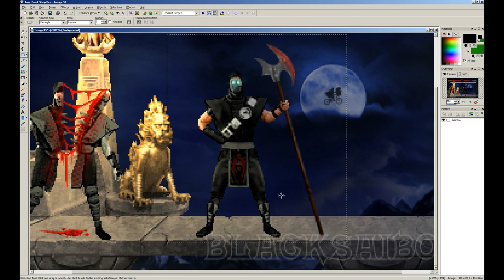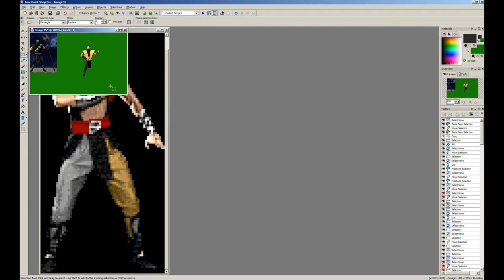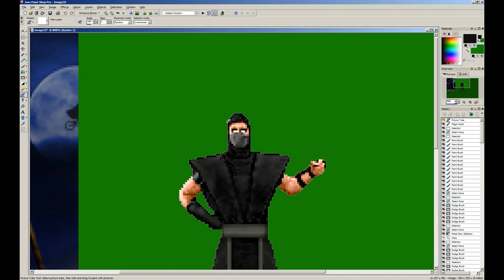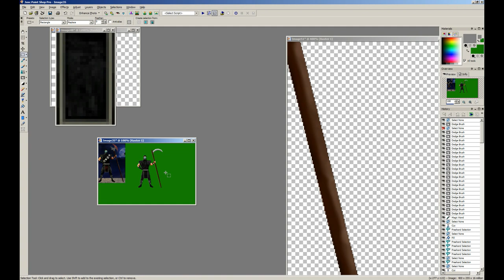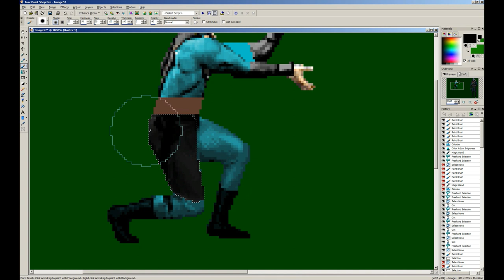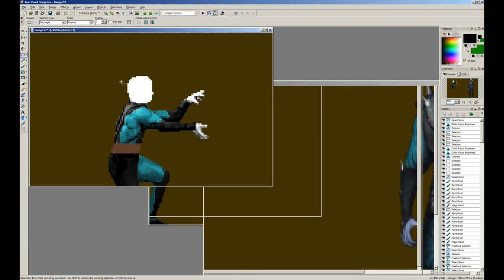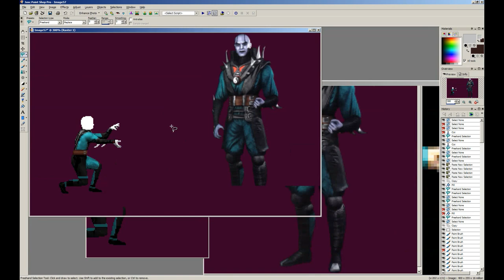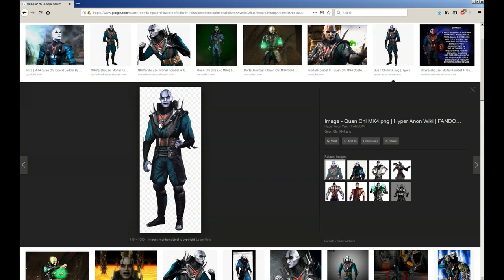Tutorial 2 Franken-Spriting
The final video you see above was my THIRD time recording the sprite edit. The first was the best, but I forgot to record through my microphone. The second time around my kids kept bugging me... so by the time I did it the third time, I was impatient and rushed through it. SO by the time I recorded this third-take, I was pissed off, irritated, and rushing through to get done. I apologize... but hey, it is what it is.
This tutorial is one of many that explains how I use PaintShop Pro to create and/or edit sprites for Mortal Kombat Project (M.U.G.E.N.) and for Fake Pictures.